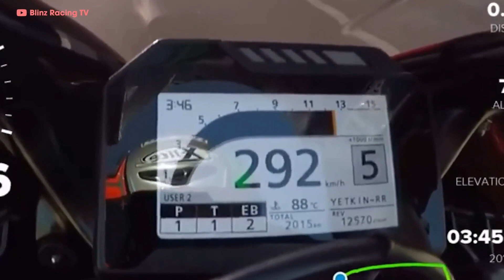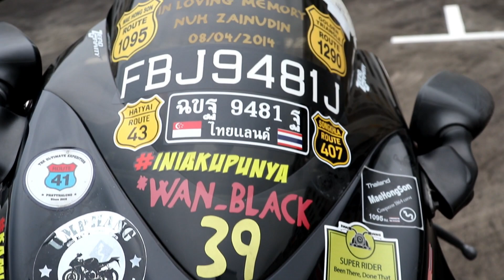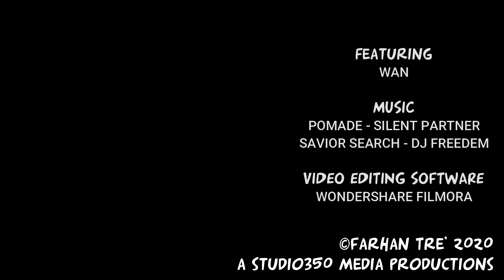Vlog#202 Suzuki Hayabusa GSX1300R Motorcycle Review Singapore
In this vlog, I reviewed Wan's "Weekend Motorbike" his Suzuki Hayabusa. Wan shares his stories and his experience with his Hayabusa.